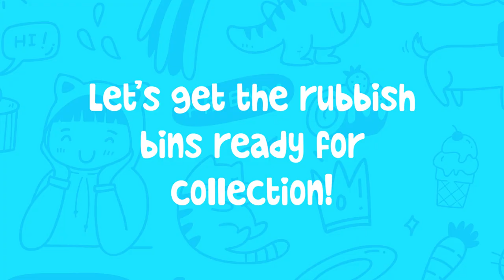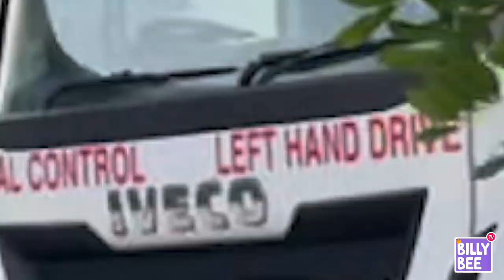Garbage Collection Pretend Play and a Real Garbage Truck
In today's video, we transform our garage into a fun, pretend garbage sorting shed. Watch as Billy fills up his smaller bins with rubbish, empties them into a wheelbarrow (our make-believe garbage truck), and transports the waste from the garage to the 'tip'—which, in our case, is the lawn!

Next, we move some of our actual bins into the garage. There's no particular reason behind this; we just find it fun and hope you do too!
Lastly, we witness a real garbage truck in action as it pulls up in front of a house to empty a yellow-lid recycling bin. Lately, we've been on the lookout for different garbage trucks around our area. We want to put together our very own garbage truck compilation that showcases the front loader and side loader garbage trucks found in our part of Australia.